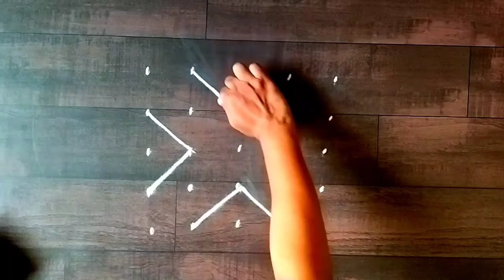9x5 rangoli | thipkyanchi rangoli | festival muggulu | diwali rangoli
9x5 rangoli | thipkyanchi rangoli | festival muggulu | diwali rangoli

Topics Covered:
diwali rangoli
diwali rangoli jeet
दिवाली रंगोली
easy

vasubaras rangoli yogshritee
vasubaras special rangoli
वसुबारस की रंगोली
वसुबारस रंगोली
वसुबारस रांगोळी

 वसुबारस स्पेशल रंगोली
vasubaras rangoli
rangoli